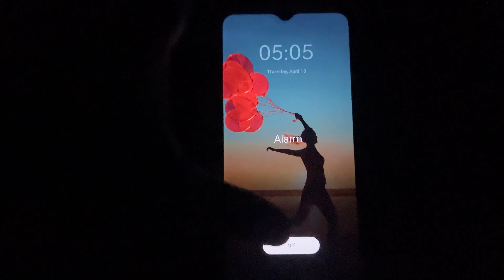"EPIC School Vlog: 1st Day of Class 11! What to Expect? 😱📚 NewBeginnings"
Get ready to experience the ultimate whirlwind of emotions on the first day of class 11 in this EPIC School Vlog! 🎒😱 Join me as I navigate through the exciting journey of new beginnings, from meeting new classmates to exploring what to expect in the upcoming academic year. 📚✏️ Whether you're a seasoned school pro or a newbie yearning for a sneak peek into the adventure that lies ahead, this vlog is the perfect blend of insight and entertainment! Don't miss out on this rollercoaster ride of a vlog that will leave you pumped up for the school year ahead! 🌟